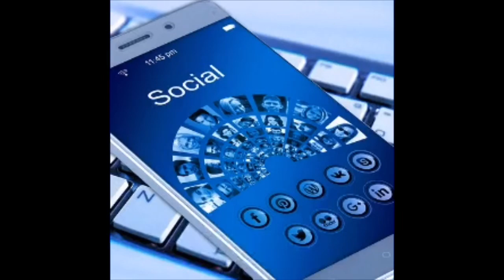Terzo giovedì estate a Domodossola